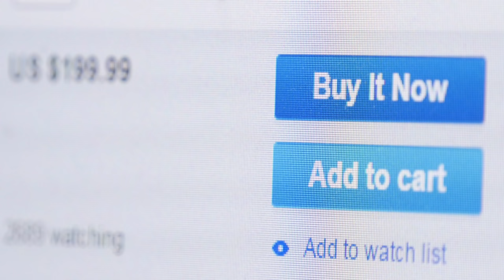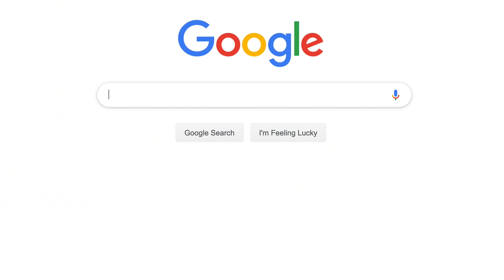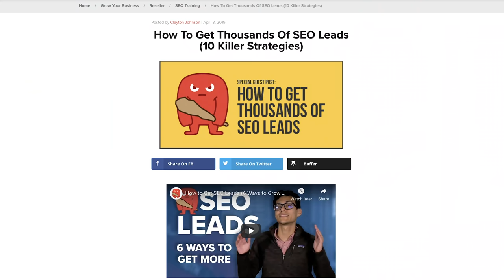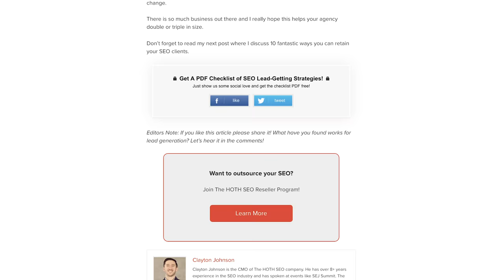Improve Page Quality (Google Search Algorithm REVEALED)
If you want to know Google’s EXACT guidelines for increasing page quality and appearing at the top of the search results, this video is for you.

Google has released their Search Quality Guidelines, which detail all of the factors that determine how a website performs for a given Google search! These guidelines are over 150 pages long, but we’ve trimmed the fat and have included all of the important details into this video.

First, we’ll tell you how Google researchers use the Google Search Quality Guidelines to determine a website’s page quality. This includes important details for mobile websites and certain types of content. This is important information to know, as page quality is directly correlated to the ranking of a website in the Google search results.

Then, we’ll tell you four of the biggest factors that contribute to a website’s page quality rating! If you want to improve your page quality, you need to focus on these exact areas. By doing so, you can optimize your website with all of the content that Google is looking for. This means that your website will be a great fit for Google’s algorithm, helping you achieve higher rankings!

If you enjoyed this video, then you might want to check out some of our other videos!